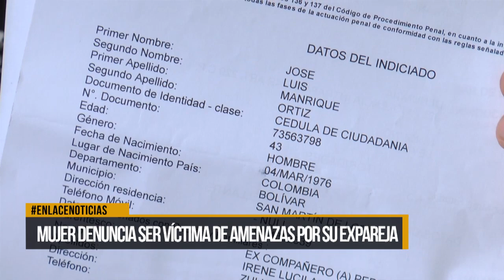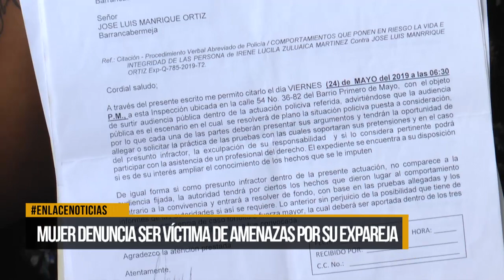Mujer denuncia ser víctima de amenazas por su expareja